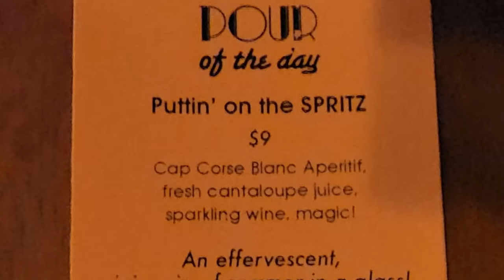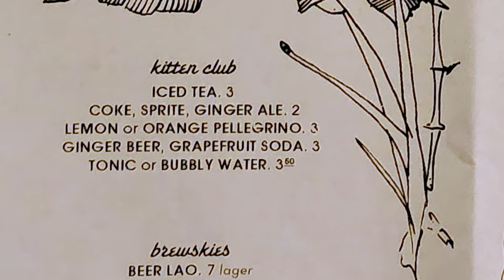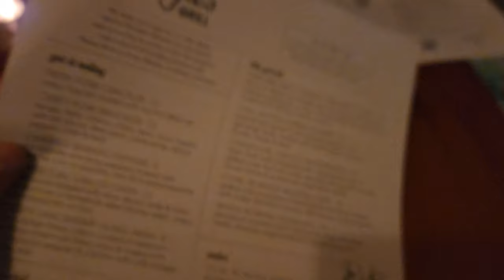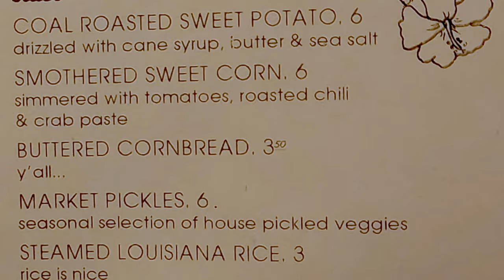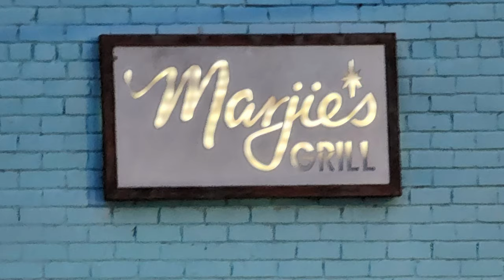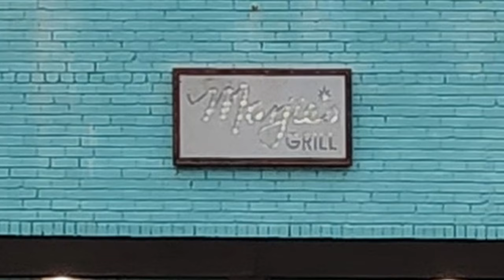New Orleans Travel Vlog: Restaurant Review Video of Asian Bar Food at Marjie’s Grill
In this episode of our New Orleans travel vlog we are in the Mid-City neighborhood of New Orleans as first we feast with me on some Asian influenced food at Marjie’s Grill that is known for offering flavors inspired by the bar food of Vietnam, Laos and Thailand. Marjie’s Grill opened up back in 2016 and is located at 320 South Broad Street which is about 8 minutes and 2 miles away from the New Orleans French Quarter. So join me for my first visit to this restaurant to feast on this Southeast Asian inspired food in our restaurant review video.

1. Tujaque's Cookbook

2.  The Picayune's Creole Cookbook

3.  Who's Your Mama, Are You Catholic, and Can You Make A Roux? (Book 1): A Cajun / Creole

4.  River Road Recipes: The Textbook of Louisiana Cuisine

5.  LA Bouche Creole

6.  Uglesich's Restaurant Cookbook

7.  Tony Chachere's Original Creole Seasoning, 17 Ounce

8.  TABASCO Family Reserve Pepper Sauce, 5 Ounce